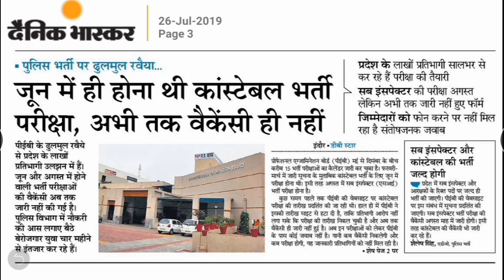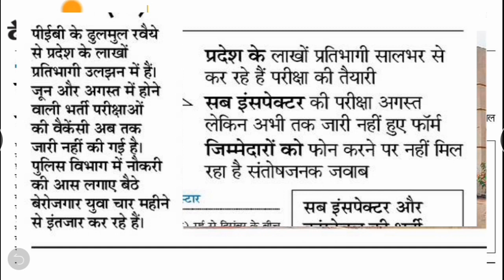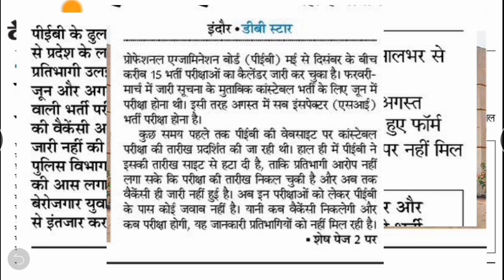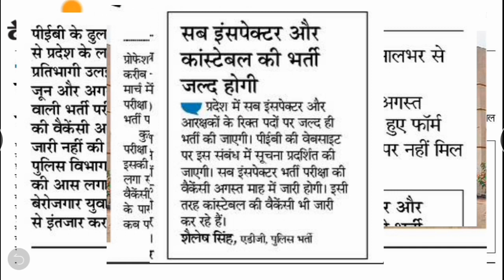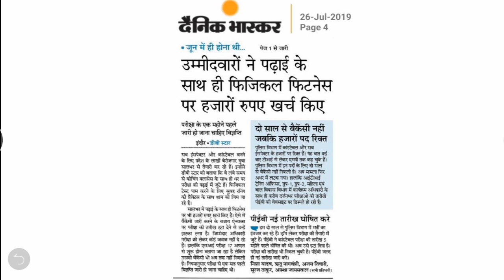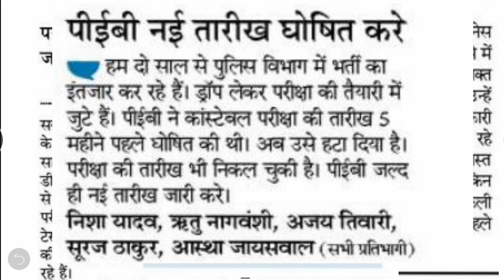Big News MP Police Vacancy 2019 | जल्द आएगी भर्ती | मप्र पुलिस भर्ती 2019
☑️➖GENERAL KNOWLEDGE➖☑️
        MP SI & CONSTABLE 2019

4. MP POLICE SI & CONSTABLE 2019

धन्यवाद।

mp police
mp si
mp police si vacancy 2019
mp si bharti 2019
mp police si bharti 2019
m p police recruitment 2019